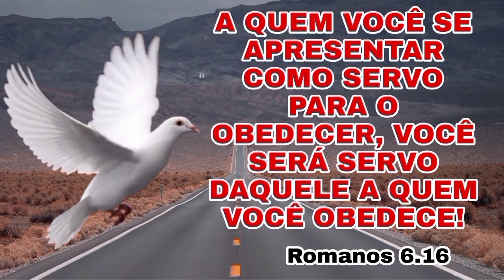EU VI EM VISÃO O TOGURO DA MANSÃO MAROMBA.